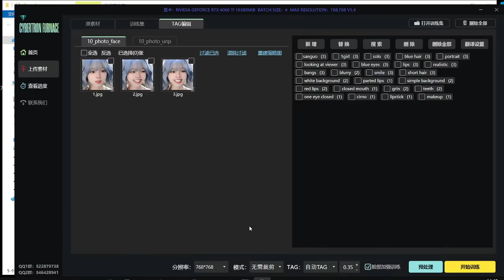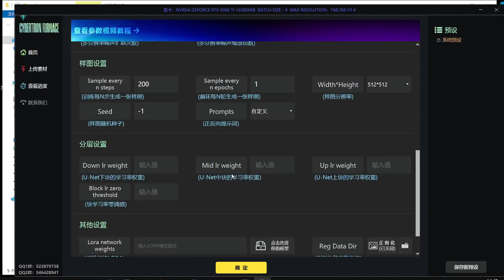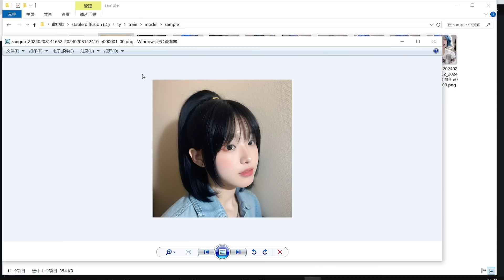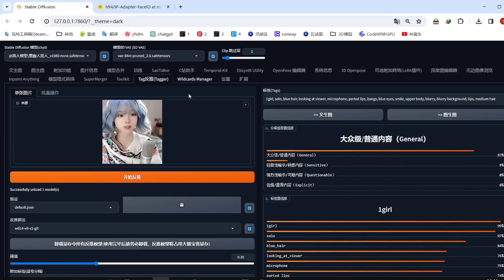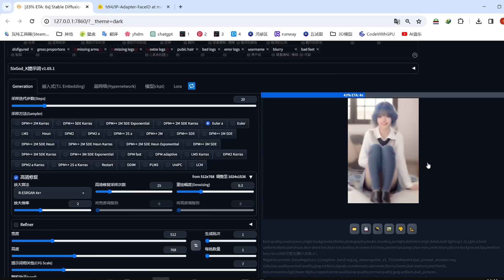stable diffusion 真人lora 训练 一键炼丹 3张图为模特训练一致性脸部lora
➡️字幕已修复 Please turn on subtitles

【炼丹术 第2课】